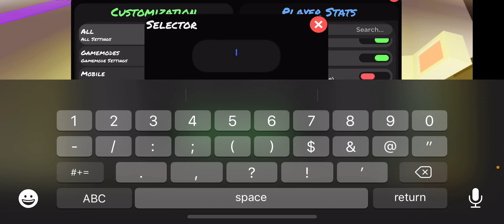Fixed the glitch